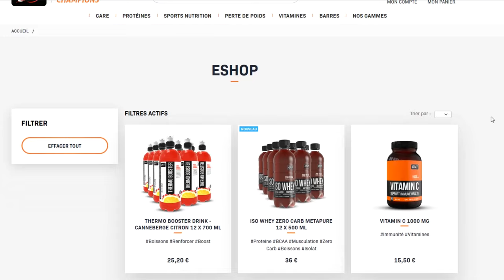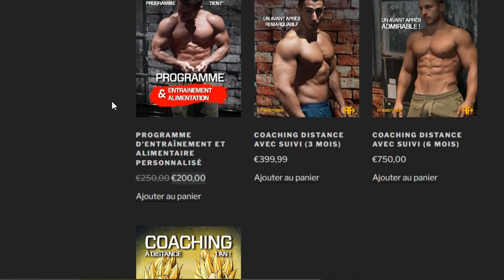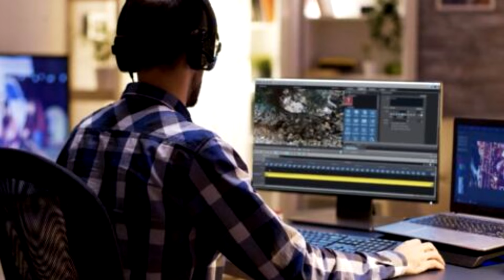ARGENT, CONTRAT, COMISSION... L'AVENIR DE FF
🎓 Coach Diplômé STAPS ⫸ commande ton programme de musculation et rejoins l'armée des guerriers

🎁 EVER JUMP ⫸ Brûlez les graisses et se muscler en même temps
avec les meilleurs cordes à sauter du marché ! -10% CODE  ⫸ FF10

Entraîne toi jusqu'à ce qu'ils doutent de toi !
BIENVENUE dans la FF les GUERRIERS
                   ▶ 𝕄𝕌𝕊ℂ𝕌𝕃𝔸𝕋𝕀𝕆ℕ  ◀
                          FORCE & FUN

Nouvelle vidéo 🔝
⚪Mercredi  : Vidéo Force
⚫️Vendredi : Vidéo & Training
🟡Dimanche  :  Video Fun